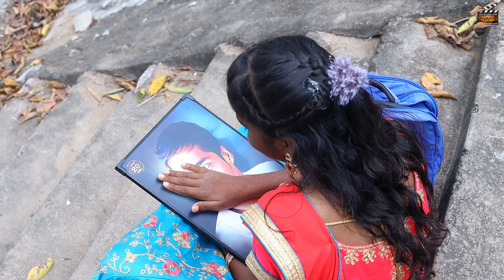Muththamitttu kollalama New Allbam song #2024 NGP dancers 🤟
Thanks to Muththamitttu kollalama song team

NGP dancers

Namma Gramathu Pasanga (Dance Team)

Elrampattu Dancers